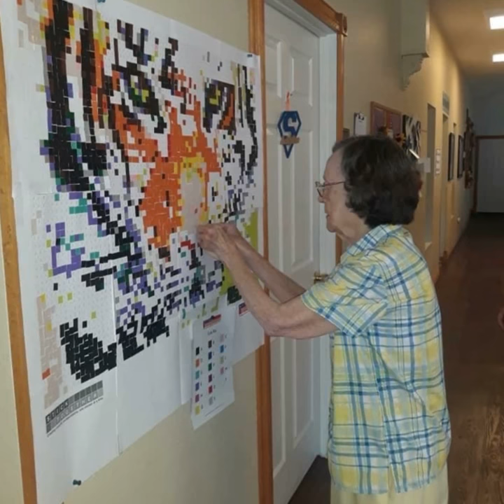The residents and staff of the Victorian Place of Owensville StickTogether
Puzzles have many cognitive benefits that can help family members who may be suffering from Alzheimer’s or Dementia.
Keeping the brain juices flowing at all stages of life is essential to personal health.
When we created StickTogether images at various community events around the U.S., we love to see participants span multiple age groups, from youngsters who are just learning their letters to seniors.
StickTogether® allows all members of the family or group to create a mural as a learning community while they connect, casually, in the process.
Pictured here is the residents and staff of the Victorian Place of Owensville - residential care by Americare.
Let’s All StickTogether!
📸: Victorian Place of Owensville-residential care by Americare